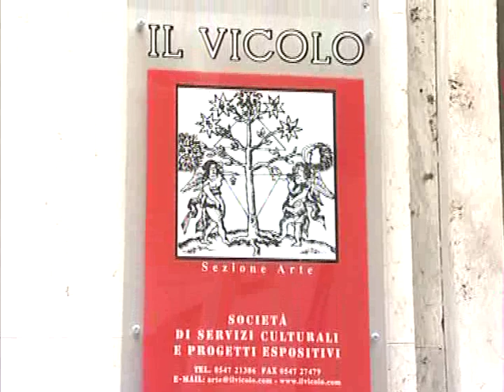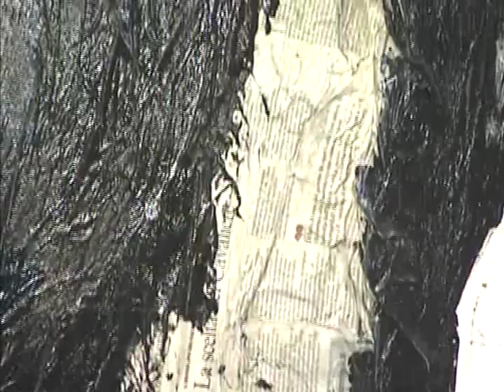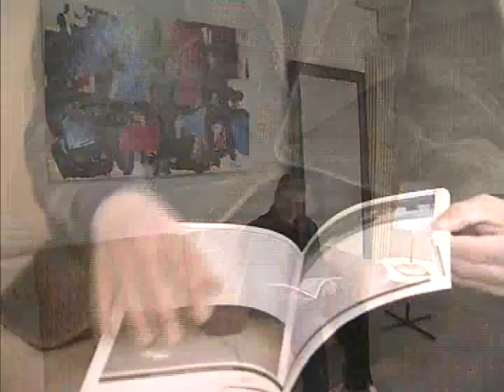"Trasmutare" - Gilberto Cappelli